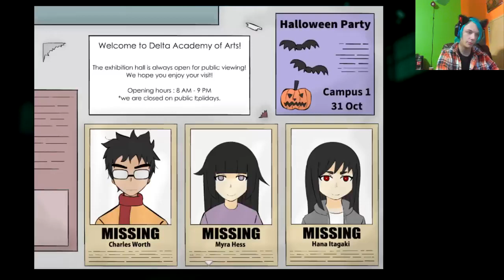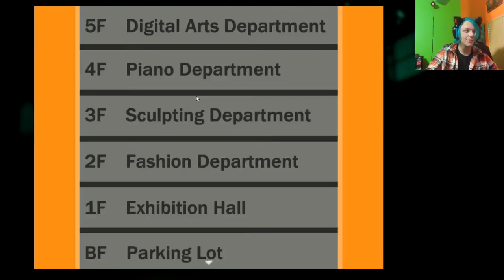#144 Ann #1 A Simply Amazing Rpg Horror Game (Reupload)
Hey guys Jantone here!
Welcome back to another lets play!
This time we have an awesome, well fleshed out rpg horror game. In 2021?
Wow, I never though I would see this style coming back, and may I just say that I am so happy It has.
If you have limited time and have to choose between watching my lets play or playing this game choose the game!

Video originally Posted: Sep 2, 2021
Views 45, Likes 3, Dislikes 0